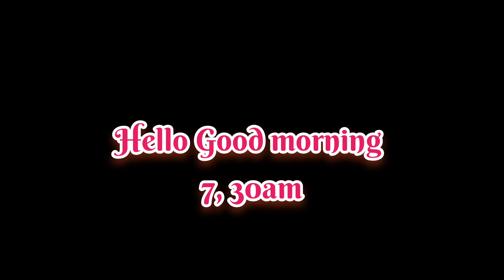Ambassa bazar ro hati ky nani thag mani ## Rumi bk vloge vloge 33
Rumi bk vloge